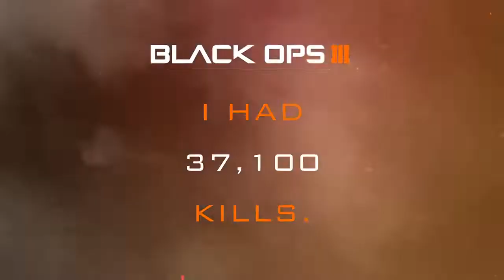My Legacy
*VOLUME WARNING FOR THIS VIDEO! THERE ARE MANY CLIPS WITH SCREAMING AND LOUD OBNOXIOUS LAUGHING, WATCH AT YOUR OWN RISK*

I respect all your opinions whether they are good or bad comments. :)